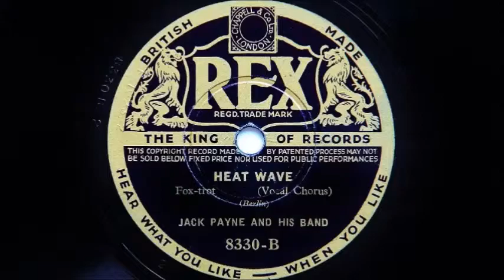Jack Payne and His Band – Heat Wave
Recorded in London in late October 1934
Personnel:
Bert Bullimore, John Robertson and Sidney Fearn-trumpet / Jesse Fuller and Jack Jones-trombone / Stan Osborne, Sid Millward, Phil Trix, Dave Stephenson and Con Lamprecht-Reeds / Bert Powell, Syd Williams, Bob Easson and Jimmy Dunlop-violin / Billy Thorburn-piano / Curt Smith-guitar / Bert Groves-string bass / Jack Simpson-drums / Billy Scott-Coomber-vocal